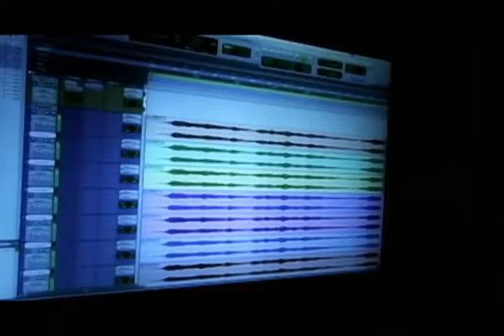Se Repitió La Historia -Jose Manuel Solis (Ángeles De Fuego)